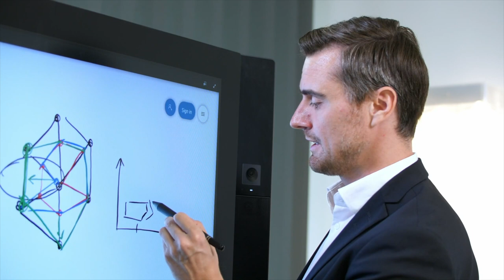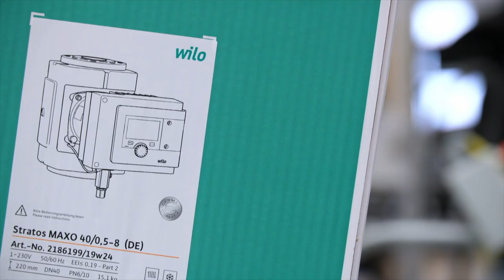Wilo Group – Our Sales employees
PASSION TO MOVE MINDS. MOVE WATER. MOVE THE FUTURE
The film “Our Sales employees" shows what it means to work for our company and to be part of the Wilo family.
The film provides insights into the diverse working environments of our employees from the Marketing, Sales and Service departments. A special focus is placed on the different people whose dedication contributes to the success of our company. The interplay between the individual departments in the sales area is a decisive factor that supports Wilo in successfully facing future challenges. Everything to move water and our future together. Do you also want to be part of the Wilo family? Then start your career at Wilo today to MOVE MINDS. MOVE WATER. MOVE THE FUTURE.

You can find more information about Wilo as an employer under the following